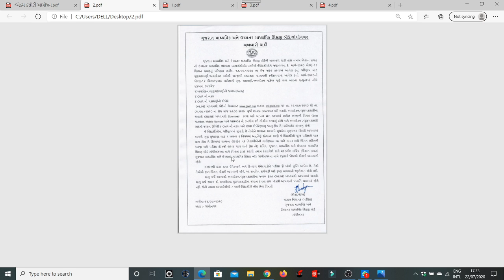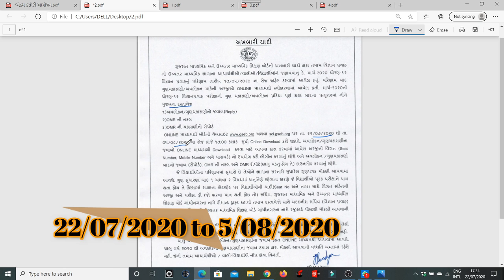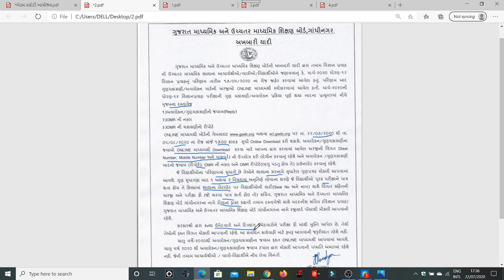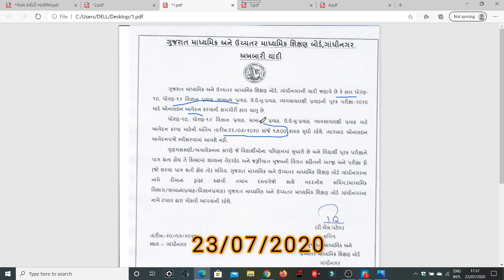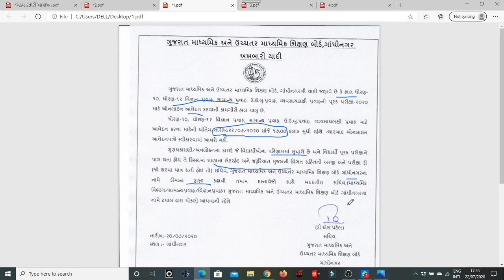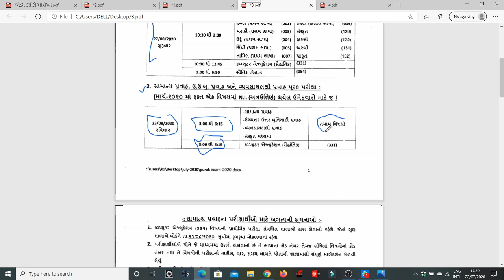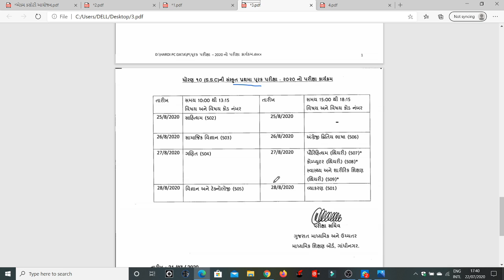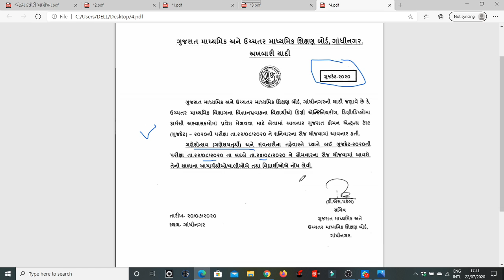પૂરક પરીક્ષા ની તારીખ 2020 || Purak parixa Exam Date || GSEB || Std 12 Exam Date || Bord Exam Date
hii all students welcome to my you tube channel Commerce Meri Duniya  in this channel i provide all Std 11th  to M.com commerce and  many more Educational Videos So don't  forget like, subscribe and comment ...

gunchakasani 2020,
gunchakasani gseb hsc,
gunchakasani meaning in hindi,
12 commerce gunchakasani,
ssc gunchakasani result date,
dhoran 10 gunchakasani,
ssc gunchakasani form,
gseb gunchakasani 2020,
hsc general gunchakasani,
gseb ssc gunchakasani,
gunchakasani hsc commerce,
gunchakasani hsc science,
hsc gunchakasani result 2020,
gseb hsc gunchakasani,
hsc gunchakasani result,
hsc gunchakasani 2020,
gunchakasani meaning in english,
rechecking,
rechecking result 2020,
rechecking form,
rechecking paper,
rechecking result,
rechecking ka result kab aayega,
rechecking paper 2020,
rechecking ka form kaise bhare,
rechecking kaise hoti hai,
rechecking and revaluation,
rechecking ahsec,
rechecking answer script of seba,
rechecking ahsec result 2020,
difference between rechecking and revaluation,
up board rechecking,
gujarat board rechecking,
bihar board rechecking date 2020,
board paper rechecking,
gujarat board rechecking date 2020,
bihar board rechecking apply online,
cg board rechecking,
rechecking copy,
rechecking copy kaise thik hota hai,
rechecking copy kaise dala jata hai,
up board rechecking copy,
cgbse rechecking,
cbse rechecking,
10th copy rechecking,
12th copy rechecking,
rechecking du,
revaluation and rechecking difference,
12 science rechecking date,
du rechecking form online,
davv rechecking form 2018,
rechecking result date,
dhoran 10 rechecking,
du rechecking,
du rechecking fees,
rechecking exam,
exam paper rechecking application,
hs exam rechecking,
sppu engineering rechecking,
hslc exam rechecking,
rechecking ielts exam idp,
rechecking form kaise bhare,
rechecking form kaise bhare gseb,
rechecking form kaise bhare 2020 gseb,
rechecking form kaise bhare 2020,
rechecking form kaise bhare up board,
rechecking form kaise bhare gujarat board,
rechecking form kaise bhare hp board,
rechecking gseb 2020,
rechecking gseb,
rechecking gseb hsc 2020,
rechecking cbse papers,
paper rechecking gseb,
gseb rechecking process,
rechecking hslc 2020,
rechecking hs 2020,
rechecking hsc 2020,
rechecking hp board 2020,
rechecking hs result 2020,
rechecking hpbose,
rechecking hp board 2020 form,
rechecking hslc result 2020,
rechecking in gseb,
rechecking in du,
rechecking ielts,
rechecking ielts exam,
rechecking ignou,
rechecking in hindi,
rechecking ielts british council,
rechecking process,
rechecking ka result,
rechecking ka result kitne din mein aata hai 2020,
rechecking kya hota hai,
rechecking ka result kab aayega 2020,
rechecking kaise karte hain,
o level rechecking,
rechecking mein kya hota hai,
rechecking me kya hota hai,
rechecking meaning in hindi,
mp board rechecking,
matric rechecking,
mdu rechecking result 2020,
matric copy rechecking,
csvtu me rechecking kaise kare,
nios rechecking result 2019,
nios rechecking process,
nid rechecking,
rechecking or revaluation,
rechecking online form,
rechecking or revaluation me kya antar hai,
rechecking of 12 board exam,
rechecking of board paper 2019,
rechecking or revaluation mein kya antar hai,
rechecking or revaluation difference,
rechecking of o-level papers,
rechecking pravachanalu,
rechecking paper 2019,
rechecking paper hp board,
rechecking paper fees,
rechecking pte score,
pu rechecking form 2020,
rechecking result kaise dekhe 2020,
rechecking result 2020 gseb,
rechecking result kaise dekhe gseb,
rechecking result kab aayega,
rechecking result 2020 hslc,
rechecking seba ahsec paper,
rechecking ssc result 2020,
rechecking ssc board papers,
seba rechecking,
12th science rechecking,
12 science rechecking 2020,
ssc rechecking,
seba rechecking result 2020,
rechecking vs revaluation,
vmou rechecking,
what is rechecking and revaluation,
rechecking 10th,
rechecking 10th class result,
rechecking 12th science 2020,
std 10 rechecking,
rechecking 2020,
gseb rechecking 2020,

GSEB 12 HSC PAPER RE CHECKING

STD 12 HSC GENERAL STREAM PAPER RECHECKING FULL INFORMATION

HSC RESULT
HSC PAPER RECHECKING
PAPER RECHECKING 2020
GSEB PAPER RECHECKING